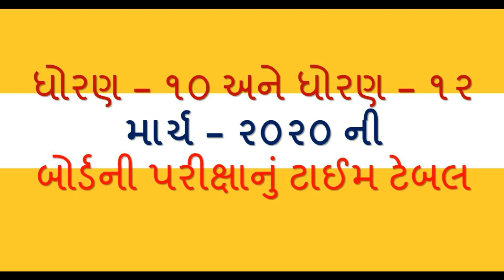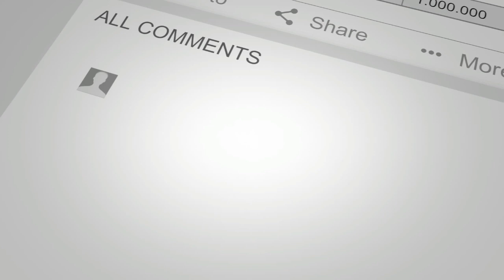STD 10 th and STD 12th MARCH - 2020 EXAM TIME TABLE | માર્ચ - ૨૦૨૦ બોર્ડ ની પરીક્ષાનું ટાઈમ ટેબલ